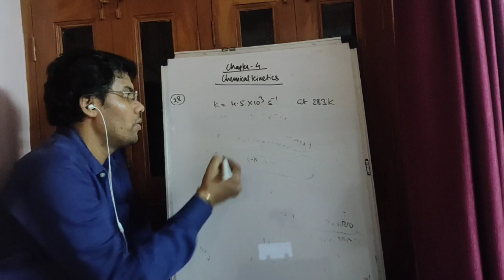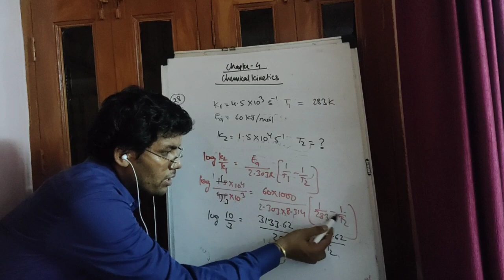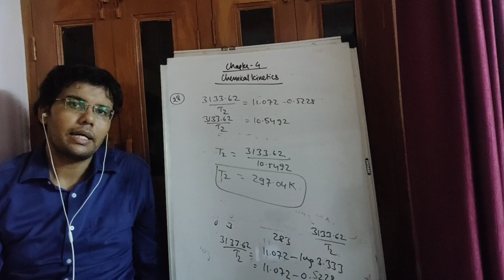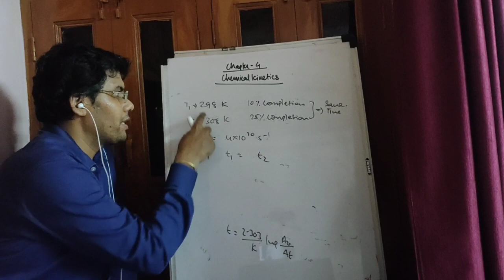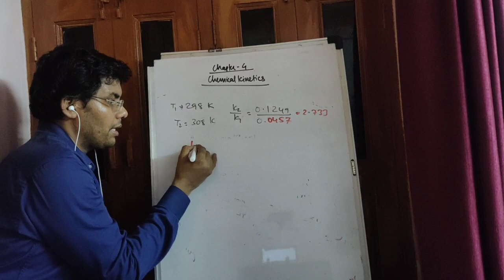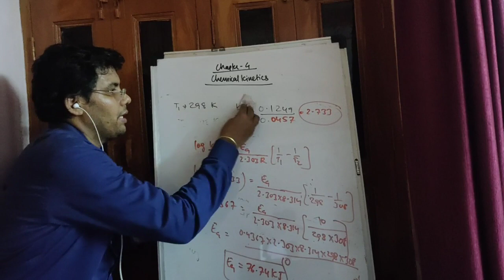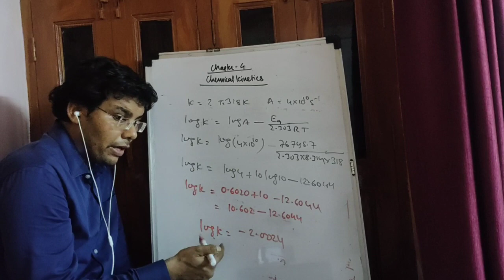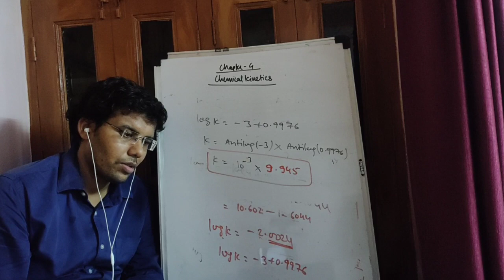CHEMISTRY/ CLASS 12/ CHAPTER 4 / CHEMICAL KINETICS / SESSION 12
numerical on arrehenious equation